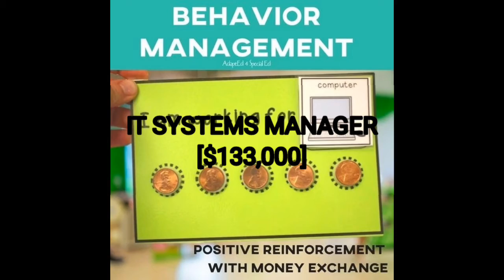High paying jobs in the world - (top 10)2020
(Social media)

Information about highest paying jobs in the world 2020

✌️ Peace